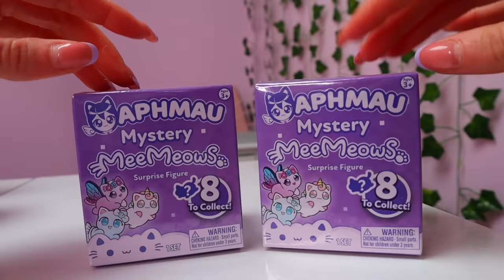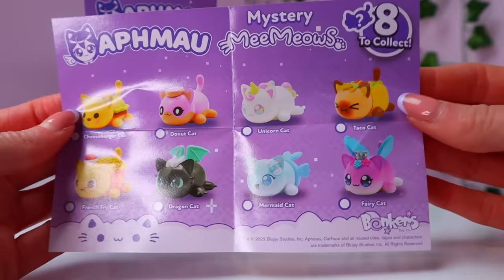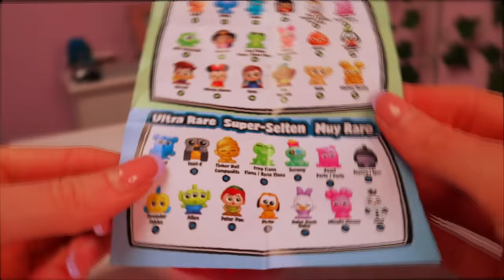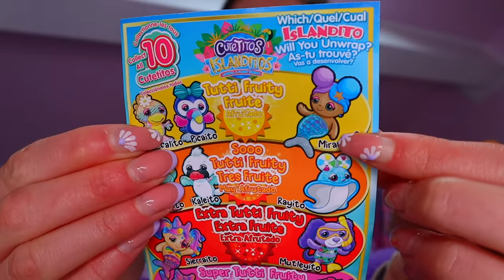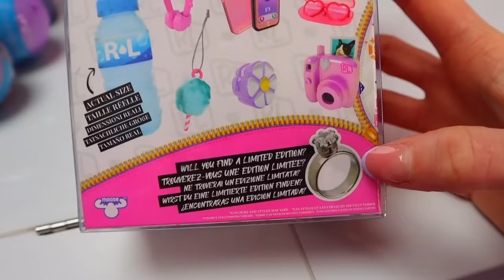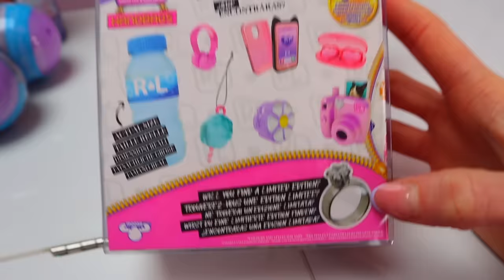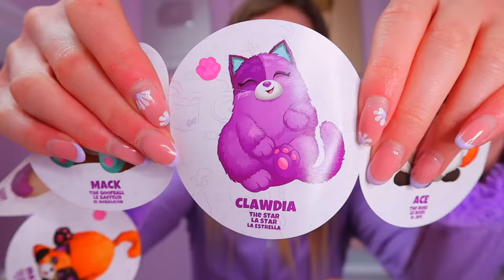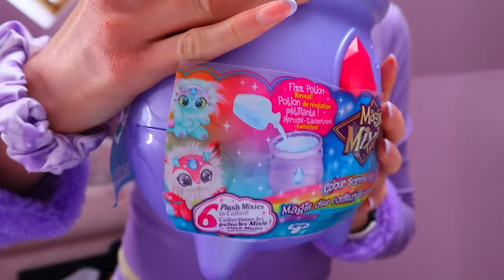UNBOXING 100 *PURPLE ONLY* MYSTERY TOYS!!😱☂️🔮🦄🍇💜 (MAGIC MIXIES, BARBIE, APHMAU, NANO PODS ETC!🫢)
In today's asmr video we unboxed 100 *PURPLE ONLY* Mystery Toys!!😱☂️🔮🦄🍇💜this was such a fun and aesthetically satisfying video to make!😍remember to comment which COLOUR you guys want next!👇🏻✨

0:44 - Aphmau Boxes💜
2:18 - Barbie Cutie Reveal🐻‍❄️
4:37 - Disney Doorables Squish'ALots🍇
7:32 - Cutetios Islanditos🧜🏻‍♀️
8:36 - Nano Pods🔮
10:33 - Real Littles☔️
13:02 - Frozen Mashems🪁
14:29 - Misfittens🙆🏻‍♀️
16:02 - BBF Dolls🐩
17:54 - Magic Mixies Cauldron🧙🏻‍♀️
20:47 - RESULTS!!

Facts About Me:
✰name: rhia
✰birthday: 20th of September
✰fav colour: pink
✰fav animal: pig
✰filming + editing: canon g7 mark ii + final cut pro
✰live: UK

rhiasquad♡